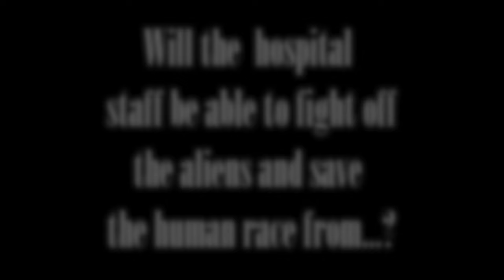The Tummy Ache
Video Editing by Jackson Terry
Camera Work by Gavin Hubsch
Special Effects by Phoenyx Proctor
Music and Audio by Ben Guernsey